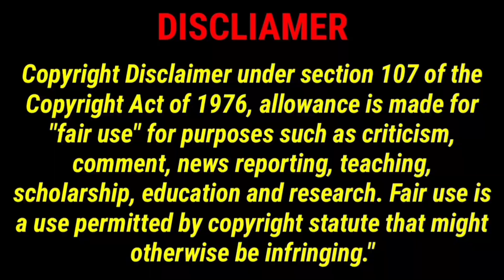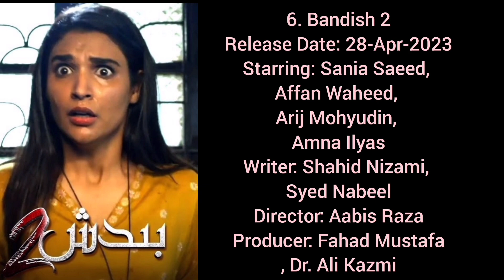List of All 58 Pakistani Dramas of 2023 | ڈرامہ انڈسٹری کے جنوری سے اکتوبر تک کے ڈرامے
List of All 58 Pakistani Dramas of 2023 till Oct-2023 part 2 | ڈرامہ انڈسٹری کے جنوری سے اکتوبر تک کے ڈرامے

About this Vedio:
In this vedio I will show you List of All 58 Pakistani Dramas of 2023 till Oct-2023 | ڈرامہ انڈسٹری کے جنوری سے اکتوبر تک کے ڈرامے

About this channel:
The Purpose Of Creating This Channel Is To Entertain The Viewers In Which You Get Different Kinds Of News Like. Hollywood. Bollywood. Lollywood. Pakistani Dramas use. Indian Dramas. Pakistani Actress. Indian Actress. And All kinds Of News Like Entertainment. Social. Bollywood, Lollywood, Hollywood Dramas. Media News Etc

You will find Queries for:
List of All 58 Pakistani Dramas of 2023 till Oct-2023
 ڈرامہ انڈسٹری کے جنوری.
Top10 Entertainment
pakistani drama
pakistani dramas
drama 2023,top pakistani drama
Humtv dramas 2023
Ary digital top dramas of 2023
Geo TV top dramas of 2023
Express tv top dramas of 2023
Kuch unkahi all episodes
Samjhota all episodes
Baby baji all episodes
Main latest episodes
Jaise apki merzi latest episodes
Ishq murshid latest episodes
mayi ri pakistani drama 2023
ehsaan faramosh pakistani drama 2023
pakistani serial
geo dramas
Express tv
Top 10 Entertainment

Related Dramas vedio link